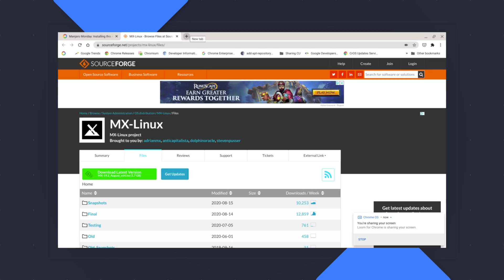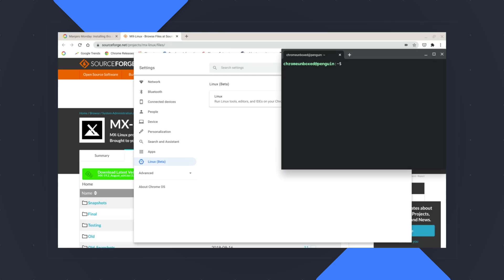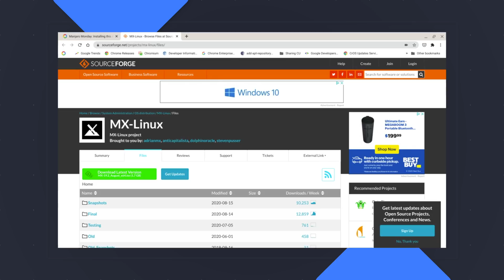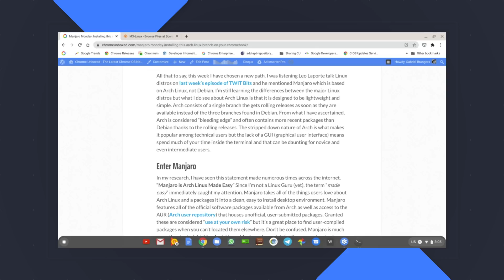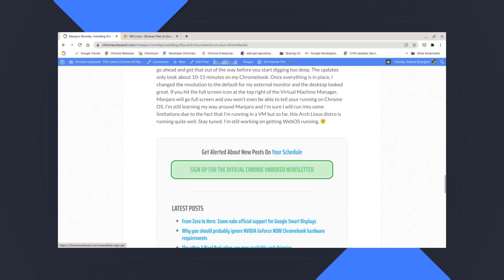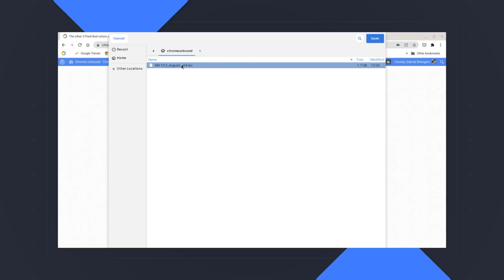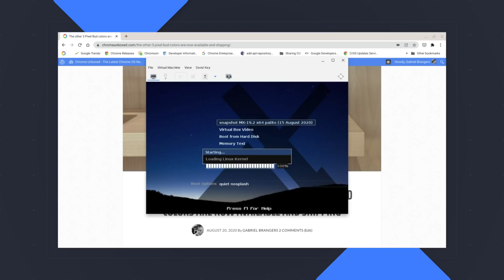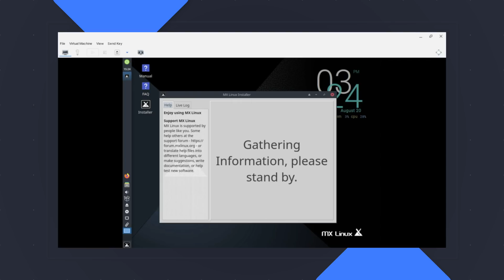Installing MX Linux VM on a Chromebook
We've had a lot of requests for a walkthrough of installing a Linux distro on Chrome OS. So, we decided to go with the most popular distro out there. MX Linux is a Debian-based Linux distribution with a medium footprint and a user-friendly interface. Installing it on a compatible Chromebook is simple and the OS works quite well inside the VM. See below for download links and terminal commands.

Install Virtual Machine Manager on your Chromebook(run this command in your Linux terminal) -

sudo apt install qemu-kvm libvirt-clients libvirt-daemon-system bridge-utils virtinst libvirt-daemon virt-manager -y

Note: you will need to check your Linux kernel version in the Linux container. You will need to have kernel 4.19 or higher for this to work properly.